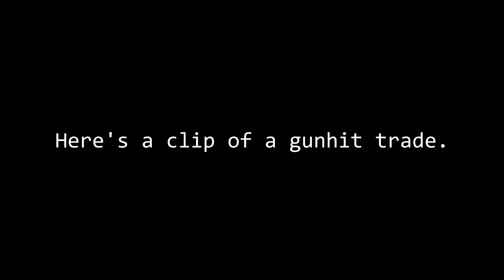Tactical Airsoft: Highlights #3